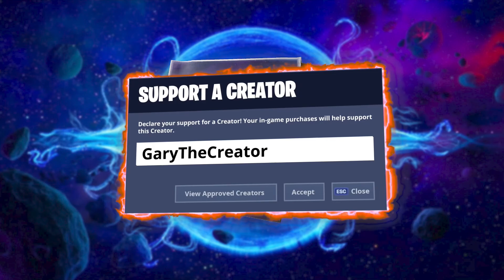"I Am Fearless" Music Pack in Fortnite | Women's Day 2022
I Am Fearless - "Press play if you got it going on."

Use Code "GaryTheCreator" in the Fortnite Item Shop to support me!

Level 2 Channel Members: ZeneZ/Alejandro Villalba, Austin